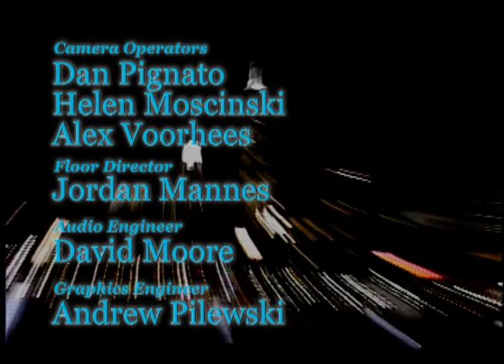People in Perspective (2012): Jesse Cano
RBTV's Daniel DeLeon sits down with Chicago Police Officer Jesse Cano for an exclusive one-on-one interview!